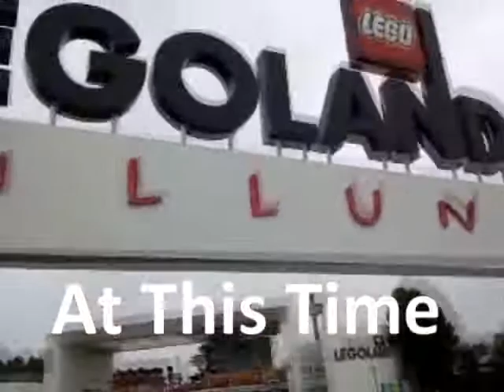Guy goes crazy in Legoland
If any of you have seen my portal videos... This is Jenie338

sorry about the bad quality, but i dont have a good camera and this was more like an impuls ideer we got because Jenie was acting... wired... like always